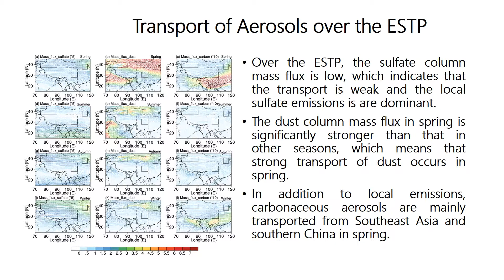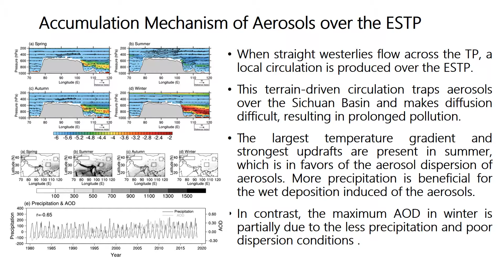Anthropogenic Aerosol Pollution over the Eastern Slope of the Tibetan Plateau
In this study, a combination of satellite observations and reanalysis datasets is used to analyze the spatial and temporal distribution, classification and source of pollutants over the eastern slope of the Tibetan Plateau (ESTP). The aerosol optical depth (AOD) over the ESTP is extremely large and even larger than some important industrialized regions and deserts. The main aerosol component over the ESTP is sulfate, followed by carbonaceous and dust aerosols. Local emissions related to human activity directly contribute to the accumulation of sulfate and carbonaceous aerosols over the Sichuan Basin. In addition, in spring, abundant carbonaceous aerosols emitted from forest, grassland and savanna fires in Southeast Asia can be transported by the prevailing southwesterly wind to southern China and the ESTP. The dust AOD over the ESTP peaks in spring because of the transport from the Taklimakan and Gobi deserts. Additionally, the high aerosol loading over the ESTP is also directly related to the meteorological background. Due to the special topography, the terrain-driven circulation can trap aerosols in the Sichuan Basin and these aerosols can climb along the ESTP due to the perennial updraft. The aerosol loading is lowest in summer because of effective wet deposition induced by the strong precipitation and better dispersion conditions due to the larger vertical temperature gradients and ascending air movement enhanced by the plateau heat pump effect. In contrast, the aerosol loading is greatest in winter. Abundant anthropogenic aerosols transported to the ESTP may generate some climatic and environmental risks and consequently greatly influence the downstream regions.